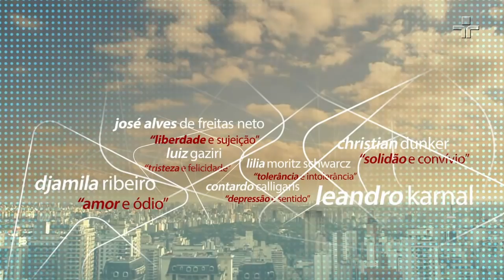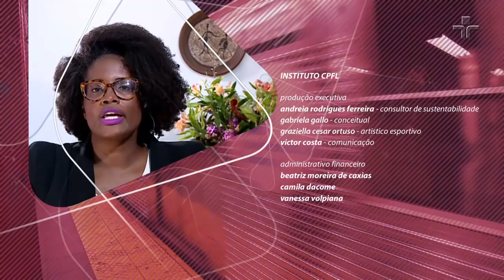Racismo em debate | Djamila Ribeiro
No domingo (14/3), o Café Filosófico debate sobre racismo. A pandemia ressaltou a nossa desigualdade e o racismo estrutural. A crise trouxe para a cena da Internet pessoas maravilhadas com a capacidade de fazer pão em casa, ao lado de outras sem recursos para comprar comida para a família. Como lidar com a vida real em meio ao racismo e à misoginia? Qual o papel da mulher negra na sociedade brasileira? Qual amor e qual ódio estão presentes no nosso imaginário e nas nossas práticas sociais de exclusão e de luta?